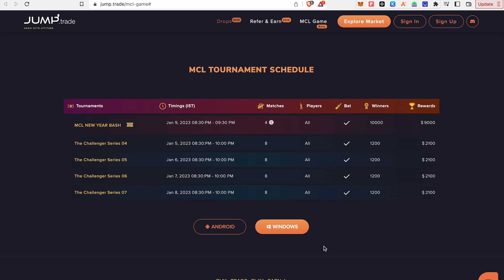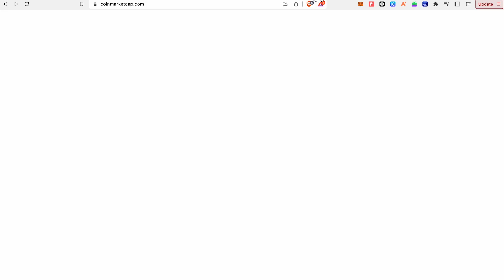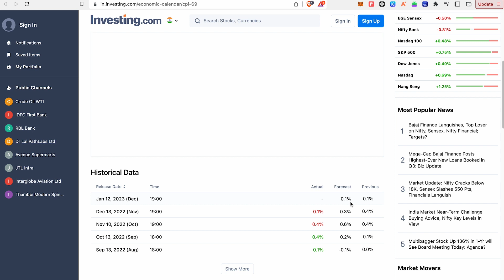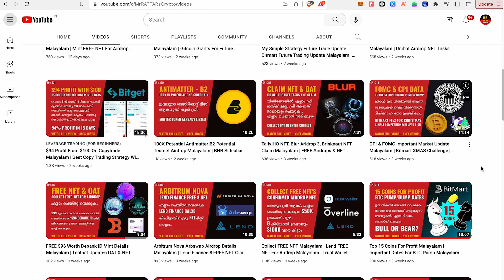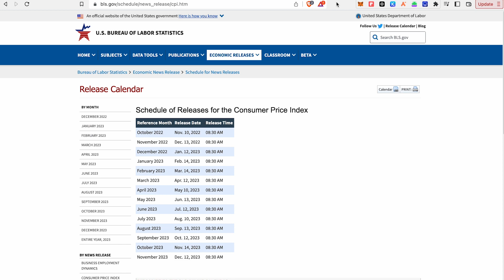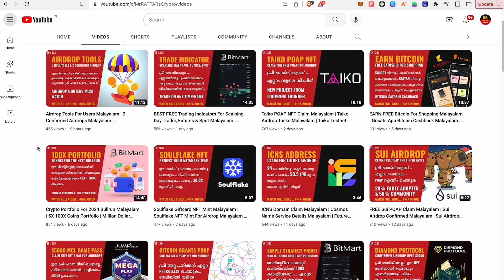BTC Dump Dates Important Malayalam | China BTC Market Crash Malayalam | Jump Trade Game Malayalam